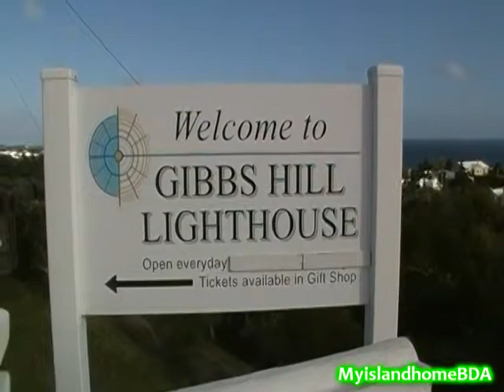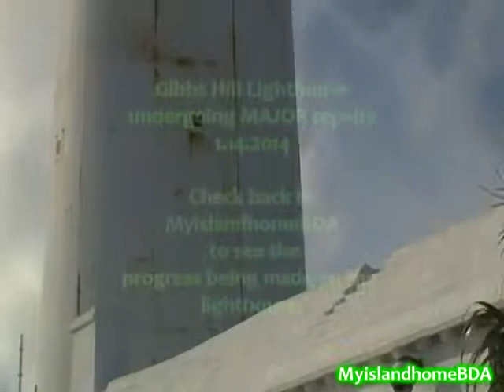Gibbs Hill Lighthouse - Undergoing MAJOR repairs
Gibbs Hill Lighthouse in the Parish of Southampton undergoing MAJOR repairs.
The last time I remember the Lighthouse being worked on was after Hurricane Fabian in 2003.
There was some major damage done on the island from the hurricane and the lighthouse also sustained damage.
Hopefully I'll be able to catch the work in various stages during the repair process.